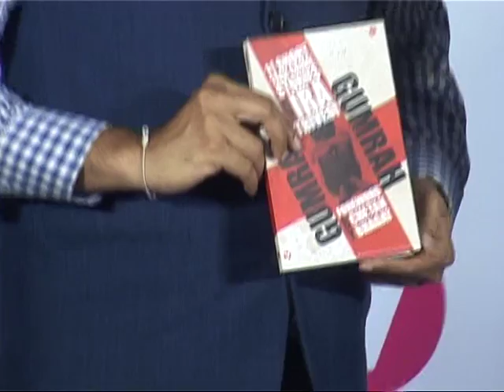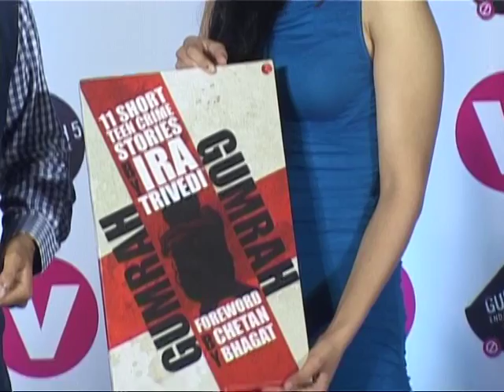Chetan Bhagat's BOOK LAUNCH 'GUMRAH' WITH AUTHOR IRA TRIVEDI 